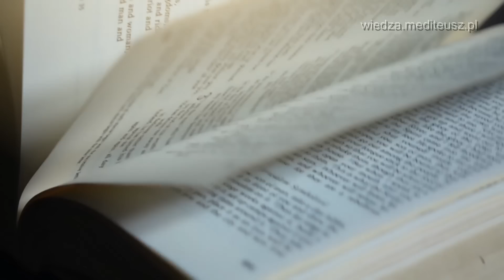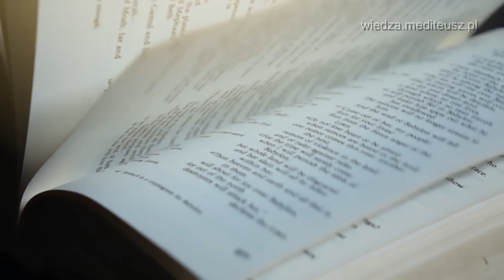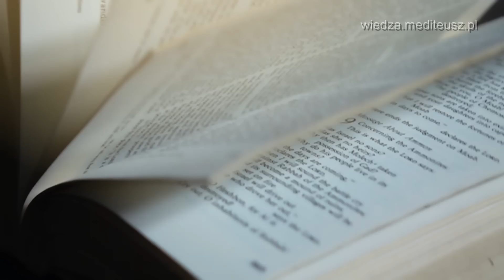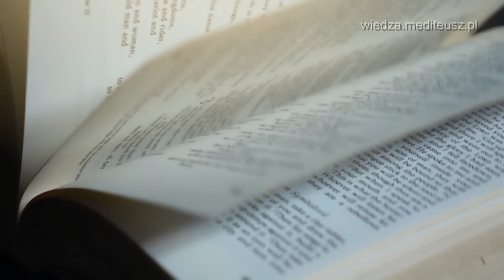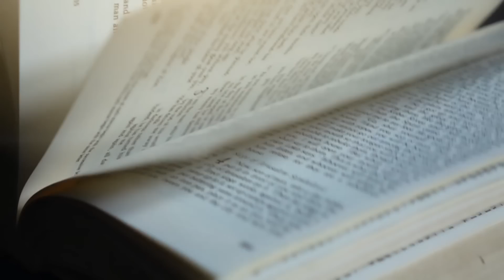NASENNIK MOTYWACYJNY #34 PONIEDZIAŁEK 19 VI 2023 CZYTAJ PRZED SNEM !!!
SKLEP MEDITEUSZA Z NAGRANIAMI I KURSAMI

Dzis o czytaniu przed snem i o efektach jakie przynosi.

ZAPISY TRWAJĄ !

WODA:

Rabat 15% dla 100 osób ( jednorazowy ) – na wszystkie produkty w e-sklepie w zakładce ZAKUPY / KATEGORIE – ważne do 10.07.23 – kod: MediteuszLight-01

KOSMETYKI NA BAZIE WODY
 Kod to: Nasennik-01
Ważny przez 3 miesiące
Upust 15% na produkty kosmetyczne ze sklepu / Kategorie: Antidotum Aqua
W tym okresie każdy może skorzystać z kodu 3 razy

MEDITEUSZ25
10% - 25 PLN do końca okresu premierowego

Instagram 🔴 @mediteusz